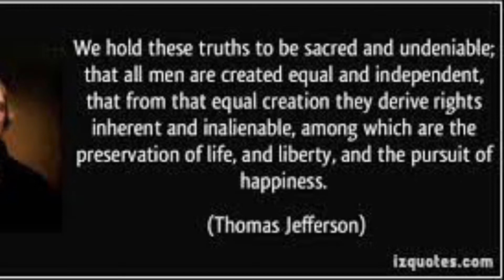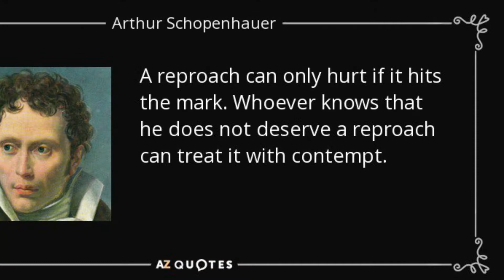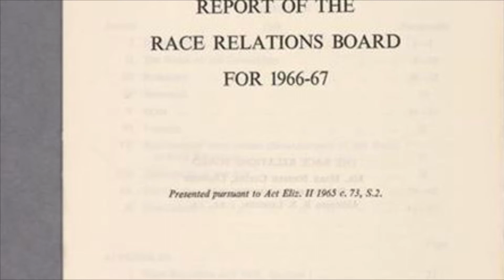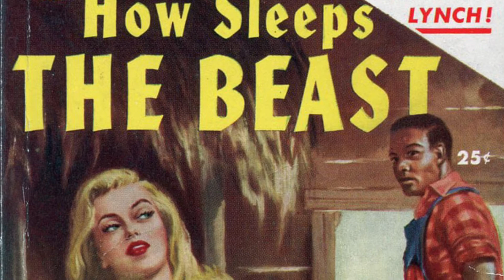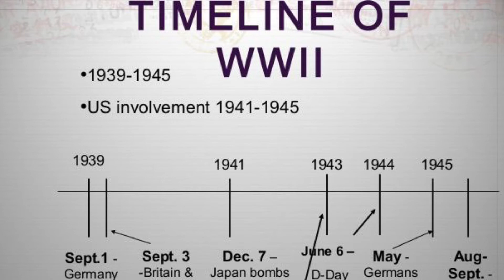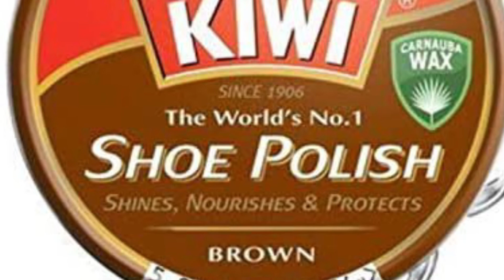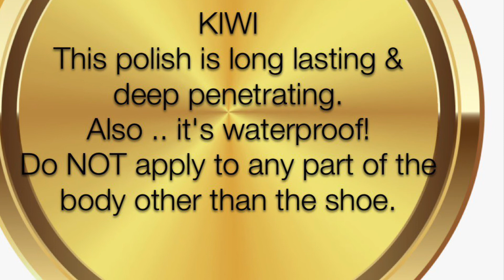Pete and Dud / Racial Prejudice / Not Only .. But Also / series 3 episode 3 (18/03/70)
** original audio with added picture video to (hopefully) help tell the story **